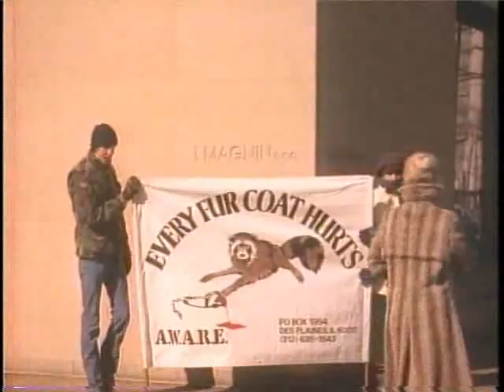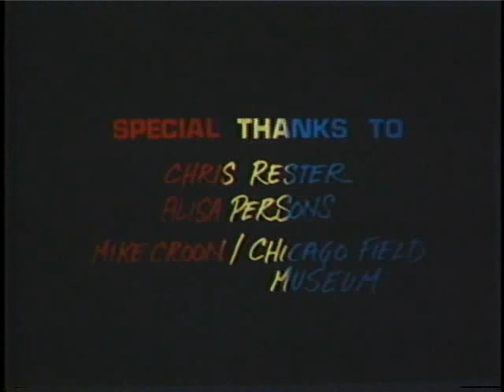Boomzin American Dream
Boomzin, a band from Chicago, Illinois is showcased in this 3rd place Winner of the 1988 Chicago Music Video Competition directed by Tim Lawson.